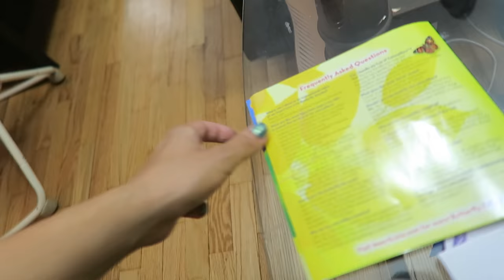THE STRUGGLE IS REAL! (6.22.16 - DAY 918) DAILY VLOG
Picking flowers + Z sings @JonBellion +struggling to open a can + Z falls asleep during dinner + @Kia experience